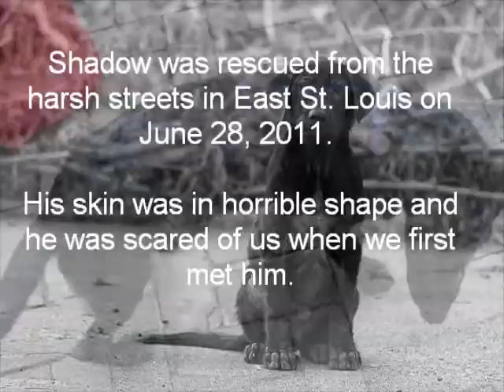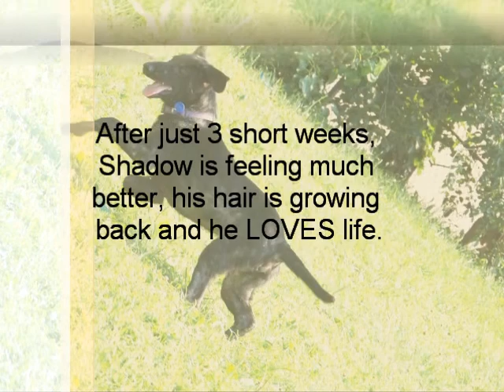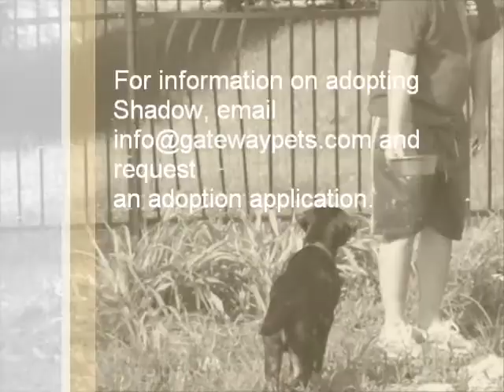Adopt Me! Shadow's story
Gateway Pet Guardians is a nonprofit, virtual animal shelter and pet rescue located in St. Louis, Missouri.  They pick-up stray dogs and cats in and around East St. Louis, Illinois and the St. Louis metro area.

The volunteers feed the stray animals in East St. Louis daily.  When a foster family becomes available, they can then rescue one of the animals on their feeding route.  The foster guardians help rehabilitate the dog or cat and then wait to find a perfect forever home.

In order to get these animals off the street, please consider becoming a foster pet guardian, you will be giving a second chance to lost souls and making your life better for it.  More information about fostering is located on the website.

There are usually around 50 animals in foster care waiting for adoption.  Please check them out on the website, along with an adoption application.  Former street animals make great pets.  All foster pets are spayed or neutered and will be up-to-date on all shots.

Shadow was rescued in late June 2011.  He had mange, skin infection and roundworms.  Three weeks later he is a bouncing seven month old pup ready for any new adventure.  He loves his foster brother and sister and of course his foster mom and dad.